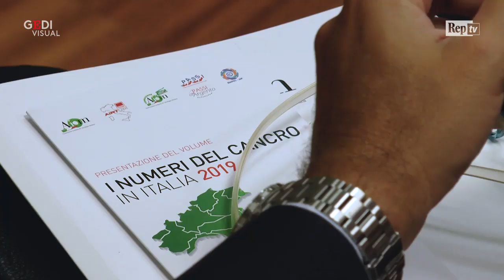Anatomo-patologi: per i 'big killer' diagnosi molecolari sempre più precise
Grazie alla diagnosi molecolare oggi è possibile per l"    oncologo modulare le terapie più adatte per il singolo paziente. .  .Intervista di Irma D'Aria, .video di Livia Crisafi